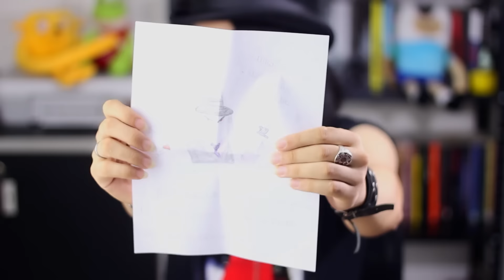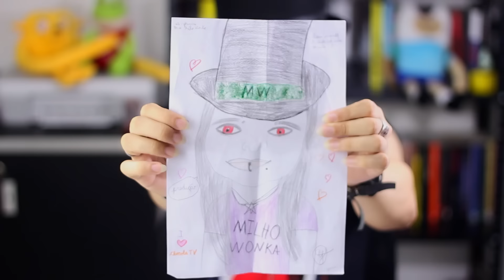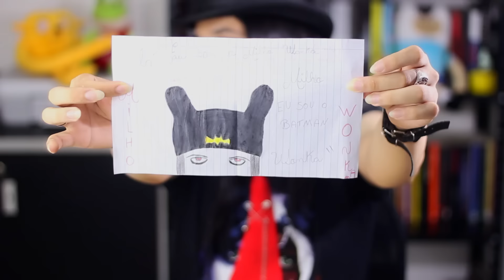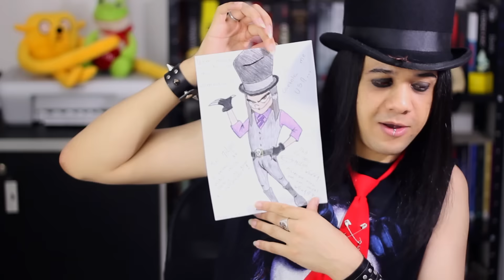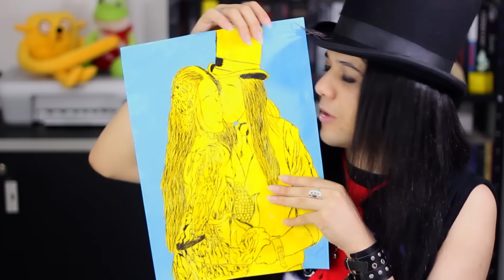BARATA NA CAIXA POSTAL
COISAS DAORA QUE GANHEI NA CAIXA POSTAL
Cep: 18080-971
Sorocaba - SP

Outras músicas por Audiomicro.com